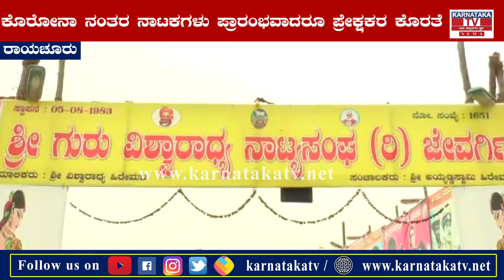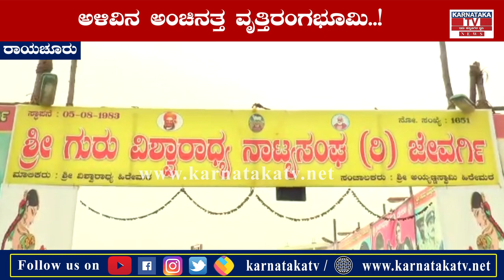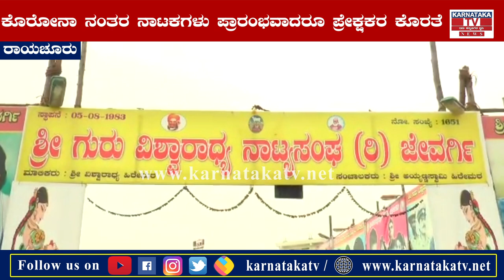Raichur : ಅಳಿವಿನ ಅಂಚಿನತ್ತ ವೃತ್ತಿರಂಗಭೂಮಿ..! | Karnataka News